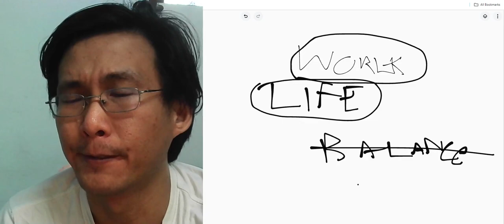work life balance บ้าบอ